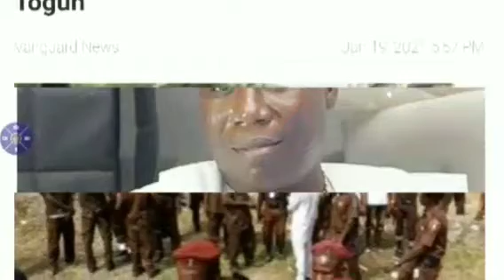W@R AS AMOTEKUN COLLABORATE WITH HUNTERS AGAINST TOMORROW IN OYO